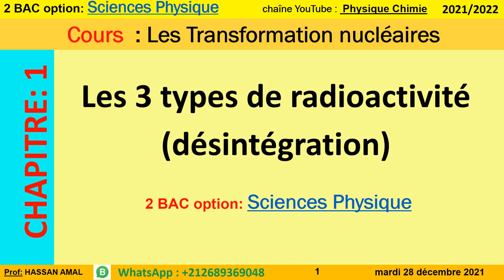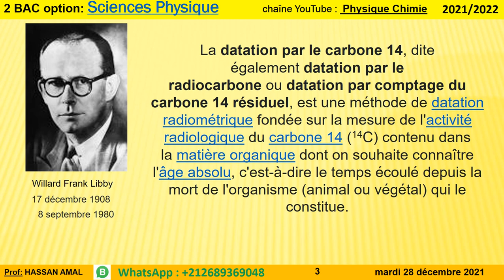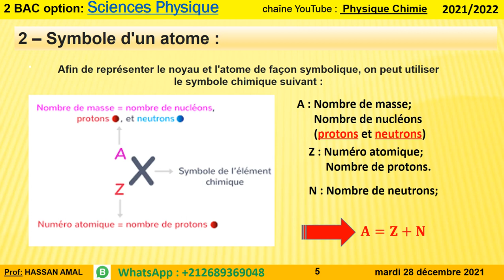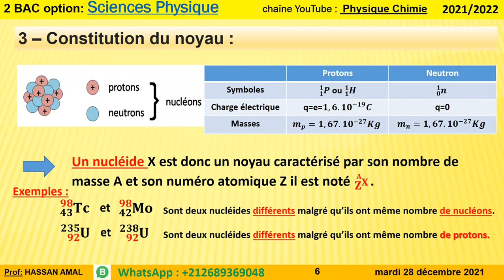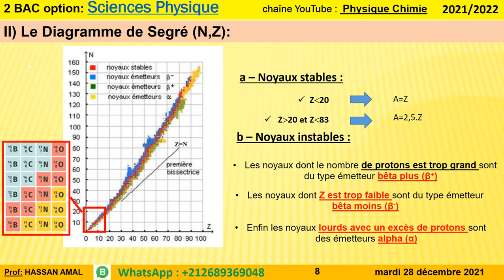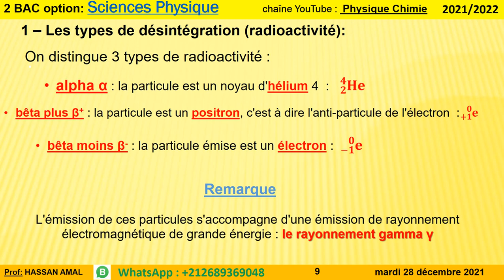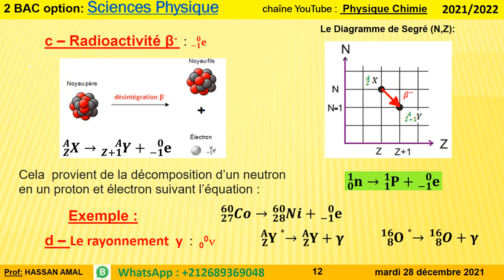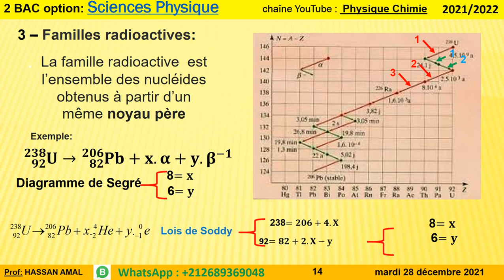LES 3 TYPES DE RADIOACTIVITÉ (DÉSINTÉGRATION)2ème Bac PC BIOF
TELECHARGERLE COURS EN PDF